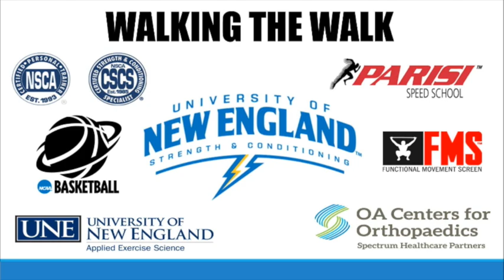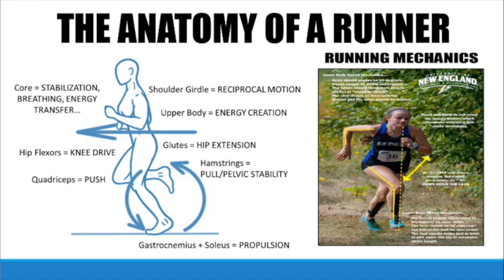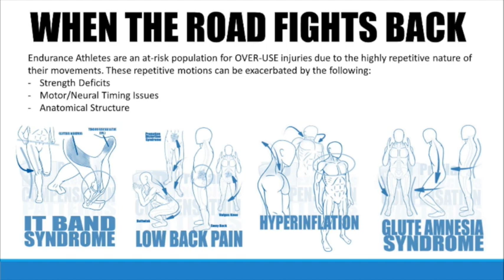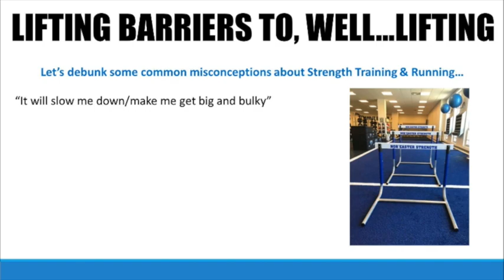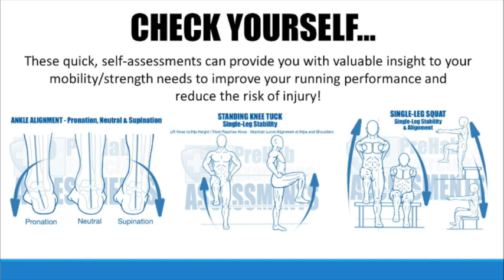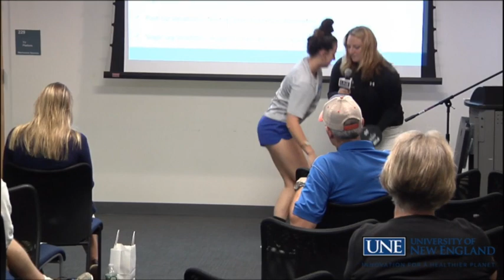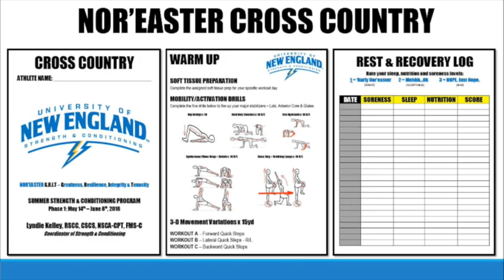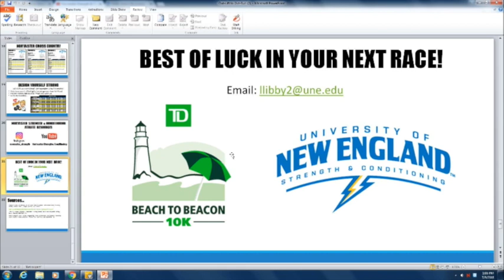Out-Lift to Out-Run: Utilizing Strength Training to Increase Performance and Reduce Injury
As a sponsor of the 2018 TD Beach to Beacon 10K Road Race on August 4, UNE is excited to help all the runners in the UNE Community reach their running goals this summer!

👉We'll be live from the Biddeford campus on Monday, July 9 teaching runners how to use strength training to increase performance and reduce injury. If you can't make it in person, join us here on FBLive for a front row seat.